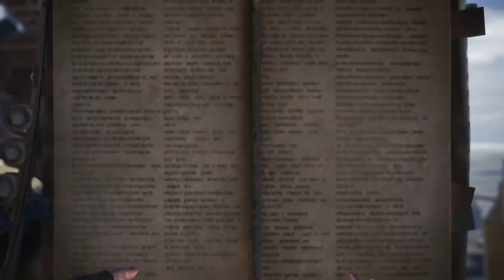GUIDE/TUTO - OBTENIR PLUS DE COMPOSANT VIA LES CONTRATS - MONSTER HUNTER WORLD - FR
Dans cette vidéo je vous parle des contrats et de leur importance quand vous voulez obtenir des composants ! Il est bien plus pratique de farm des contrats que de tuer un monstre via une quête basique ! Je vous dit comment en obtenir, et je vous montre aussi la différence entre une quête basique et un contrat !